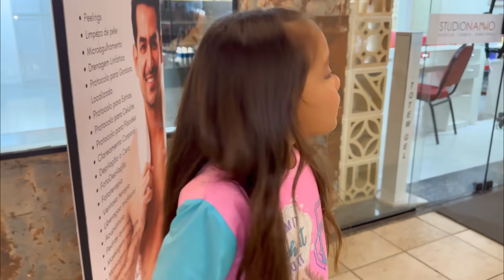MEU IRMÃO ARRANCOU MEU PRIMEIRO DENTE * olha nossa reação *